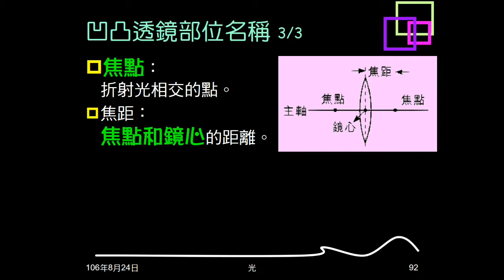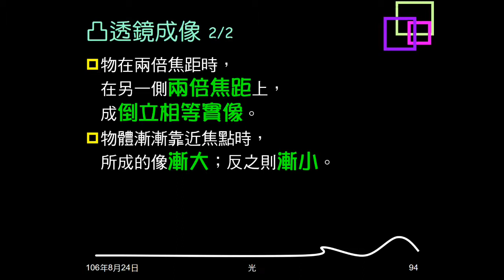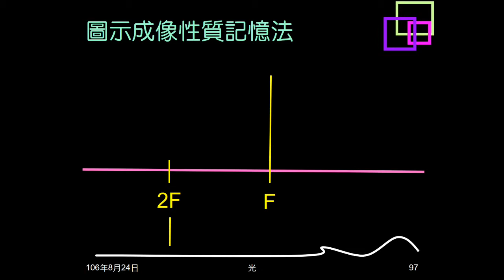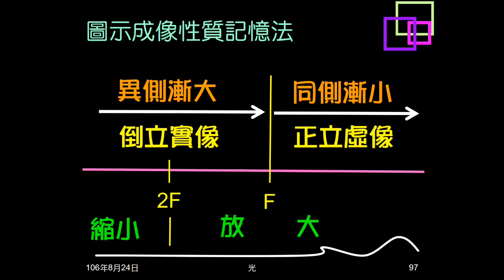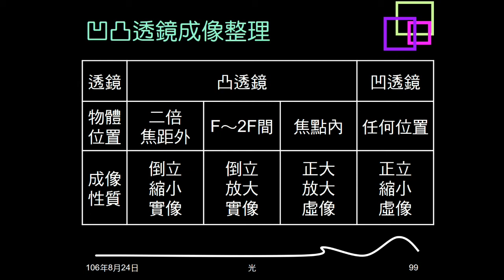106學年複習光16：凹凸透鏡成像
說明凹凸透鏡的成像。